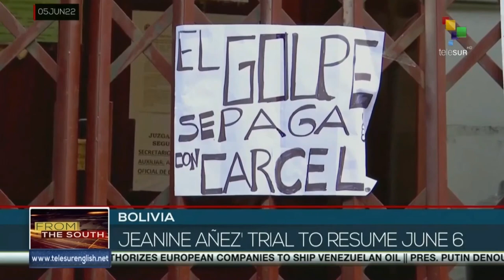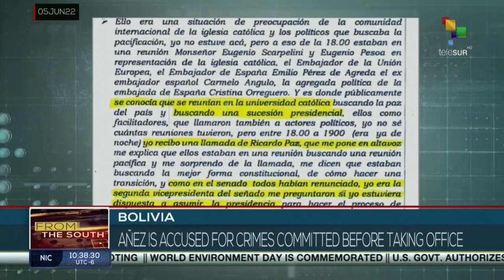Bolivia awaits summary of the judicial process against Jeanine Añez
*Jeanine Añez `trial to resume June 6
*Añez is accused for crimes committed before taking office
*Coup leaders boasted having overthrown Morales
*Coup leaders knew there could be no legal succession
*During Añez`govt. there were massive human rights violations